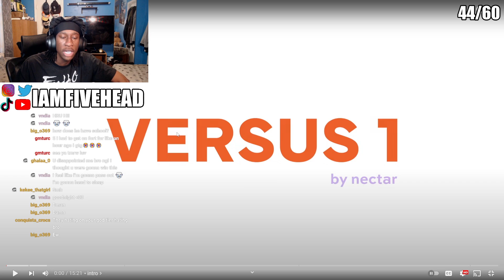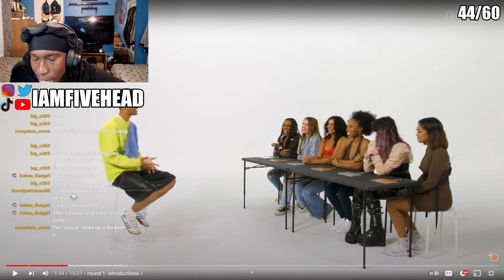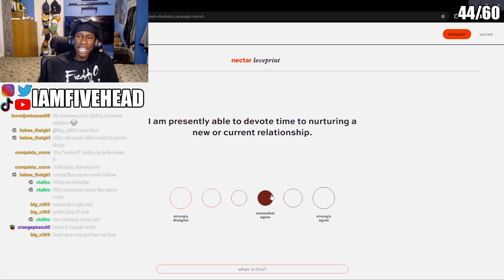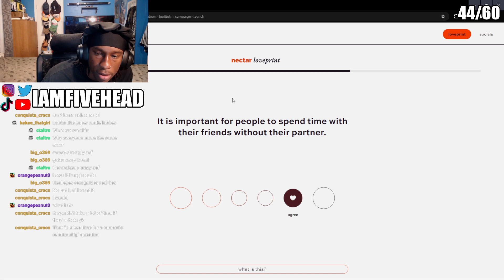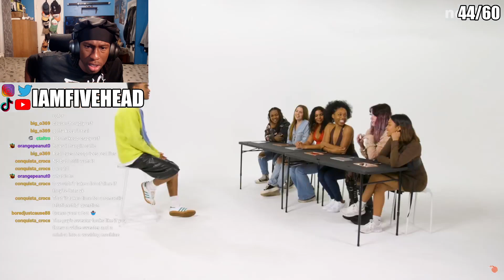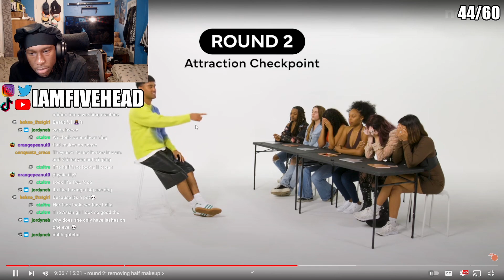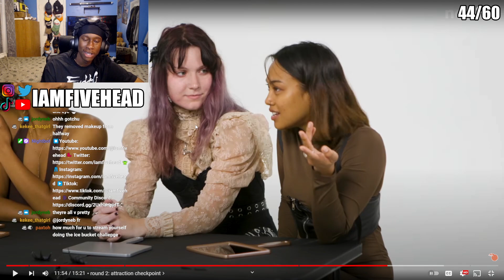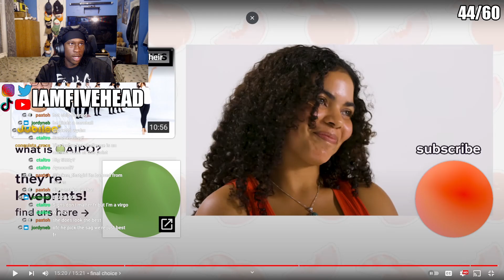"Fashion Guy" Dates Women Before And After Makeup